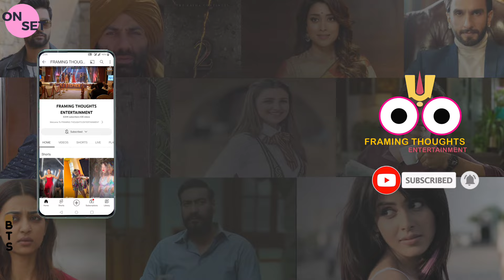BEHIND THE SCENE || YEH HAI CHAHATEIN || ON SET TOUR